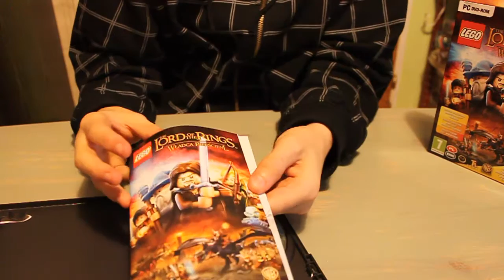Unboxing Lego Władca Pierścieni - Special Edition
W tym odcinku zobaczycie unboxing Lego Władcy Pierścieni. Z tej gry na 100% będzie seria na moim kanale.
Muzyka w tle: BATTLEFIELD 3 - REMIX
Mój skype: miszelin8